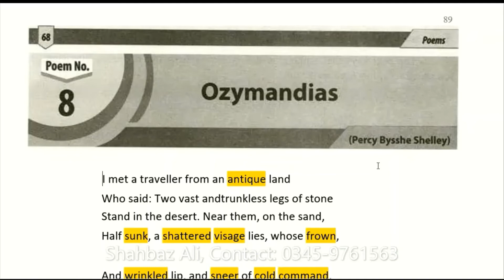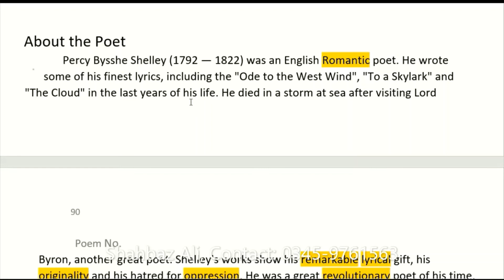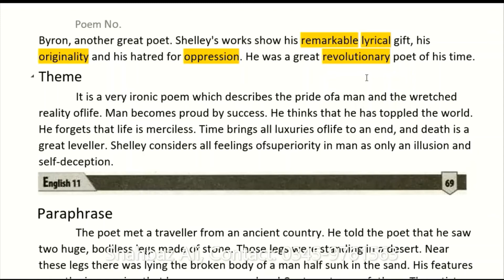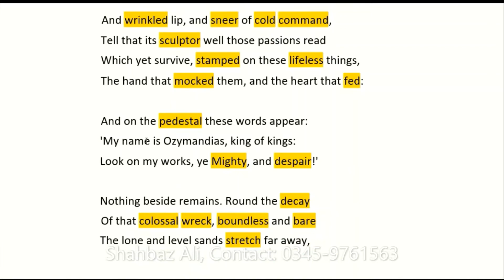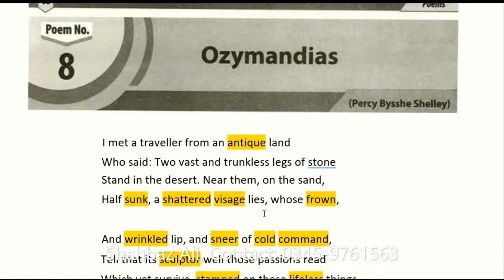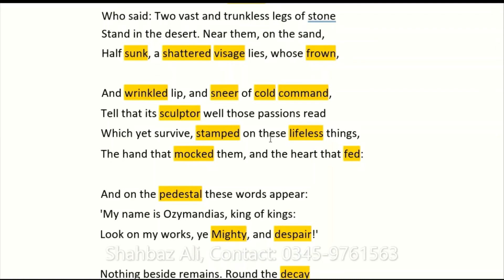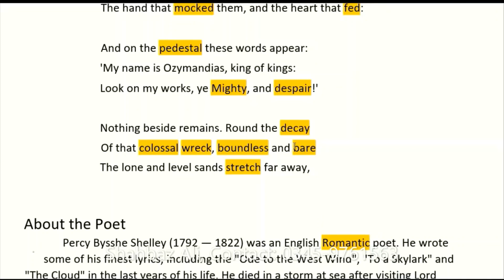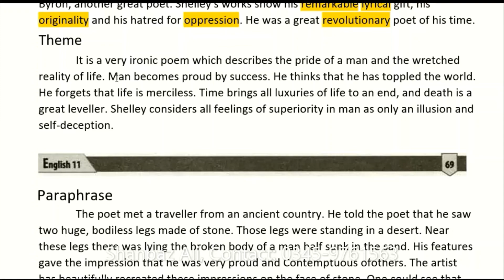Ozymandias Percy Bysshe Shelley